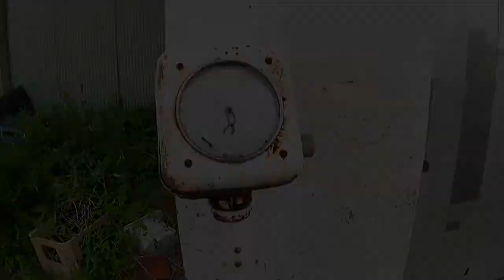手振れ補正カメラを購入。見やすくなりました。『岳散歩』ガクさんぽ、第５弾。歩けば出会えるかな。千葉県九十九里散策。清水地区水門。